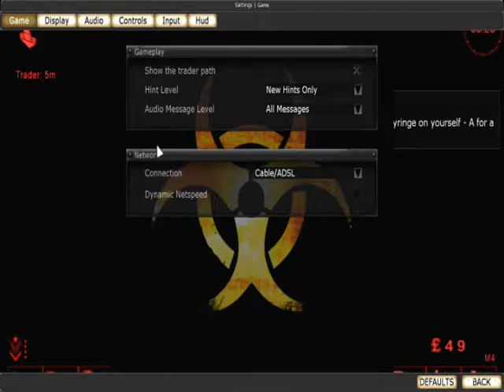Killing floor entre canard épisode 6: foundry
l'industrie de la métallurgie de la mort (c'est beau)